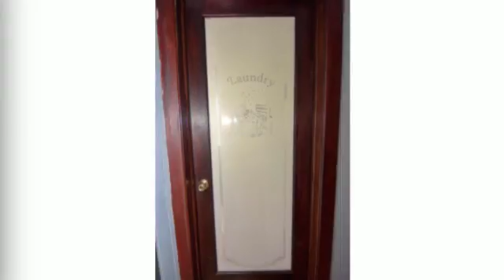121 Conklin Ave Hillsdale NJ